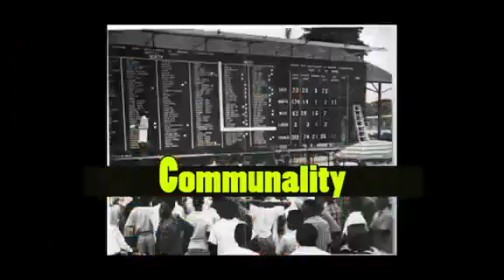Midwest Agenda#Nigeria......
Video from ladyT